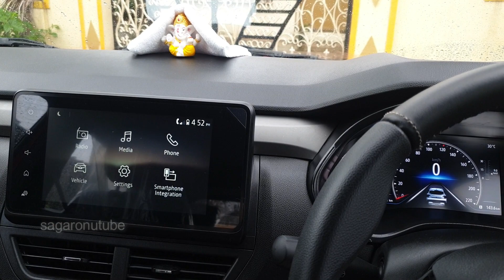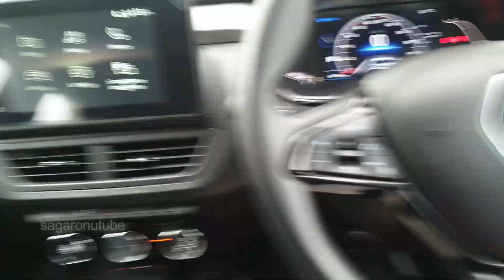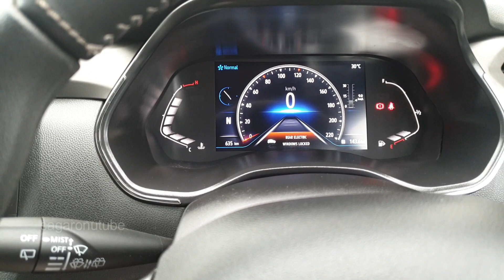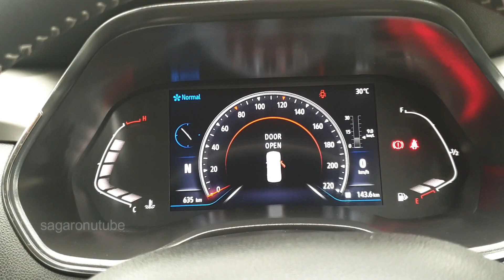Renault Kiger RXZ | Auto folding Mirrors | Power Windows | Use Child & Window Lock | Central Locking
Renault Kiger RXZ 2021 | Automatic ORVM | ORVM Adjustment | Child Lock & Safety | How to Control Automatic ORVM

Video Timestamps:

00:00​ - 00:44 - Intro
00:44​ - 01:14 - Auto folding Mirrors
01:14​ - 01:20 - ORVM Adjustment
01:20​ - 01:46 - Power Windows
01:46​ - 02:32 - Window Lock
02:32​ - 03:48 - Central Locking

(For better Discounts & Offers give reference of my Channel Name sagaronutube)

Auto fold a car mirror?
When you are heading into a narrow parking space or garage, press the "fold" button in the upper right corner of the side mirror controls, just to the left of the steering column. Both mirrors will fold in toward the side windows. To put them back into driving position, press the button again.

What is front power windows?
Power windows or electric windows are automobile windows which can be raised and lowered by pressing a button or switch, as opposed to using a crank handle.

What is meant by power windows in car?
The windows on cars which can be opened or shut with the help of buttons, are called power windows. Power windows were first introduced by Ford Motors in 1941, Power windows have replaced the traditional manual handles. It can be a built-in feature or installed in cars, using aftermarket accessories.

How to use Child and Window Locks?

Child Lock

1. Before thinking of switching these safety features on, it would be best to safely park your vehicle and make sure that your children/pets are properly attended.

2. Open the door/s that you want to “child proof.” The lock switch should be found just below the latch on the outside edge of the door.

3. Slide the switch to the other side to activate the Child Lock (in some cases, you’ll have to use a key). Do note that Child Locks must be switched on individually and can only be opened from the outside.

Window Lock

1. To activate the Window Lock, politely ask the driver to press the Window Lock button. It’s the button with the window icon found near (or beside) the power door lock buttons on the driver’s door.

2. Once pressed, the driver will have full control of all windows. Meaning, only he/she can open/close the windows.

3. To deactivate, simple re-press the Window Lock button.

What is car central locking system?
Power door locks (also known as electric door locks or central locking) allow the driver or front passenger to simultaneously lock or unlock all the doors of an automobile or truck, by pressing a button or flipping a switch. Early systems locked and unlocked only the car doors.

Renault Kiger 2021 | How to Use Car Wiper Functions in Kiger | Front & Rear Wiper Functions & Use

Virtual Tour | Virtual Showroom of Renault Kiger RXT with all Feature | Kiger RXT | Second Top Model

Virtual Tour | Virtual Showroom of Renault Kiger RXL with all Features | Value for Money Variant RXL

Virtual Tour | Virtual Showroom of Renault Triber RXZ 2021 with all Features | Global NCAP 4 Star

To get more updates from sagaronutube follow the below link.